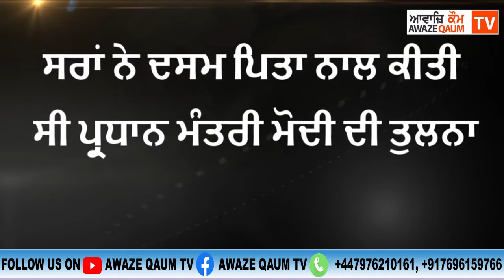Breaking News ਬੀਜੇਪੀ ਦੇ ਲੀਡਰ ਦੇ ਘਰ ਤੇ ਹਮਲਾ ਪੁਲਿਸ ਨਾਲ ਭਿੜੇ ਸਿੱਖ ਆਗੂ